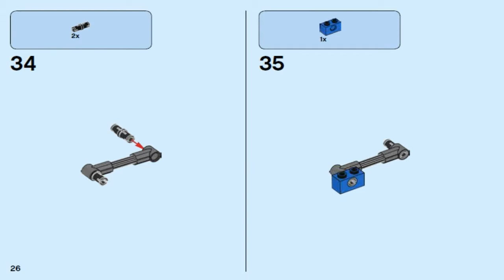LEGO Creator SPACE SHUTTLE EXPLORER 31066 #3